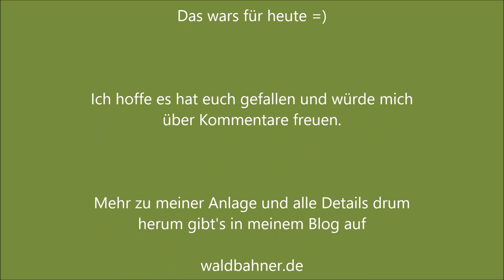Ein Hauch von Maine im Pfälzer Wald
Hallo Waldbahnfreunde - es gibt mal wieder ein neues Video von meiner H0e-Waldbahn, welche mittlerweile als Regalanlage einen festen Platz in unserem Wohnzimmer gefunden hat. Diesmal mit ganz besonderen Fahrzeugen, angelehnt an die ehemaligen 2-Fuß-Schmalspurbahnen im US-Bundesstaat Maine.